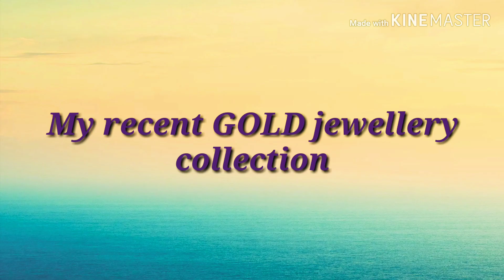My NEW gold Bangles and earcuffs jewellery in telugu || smart girl mehareen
My new gold Bangles and earcuffs designs